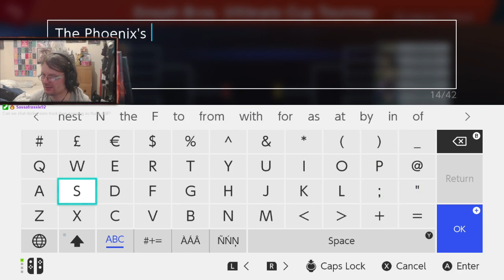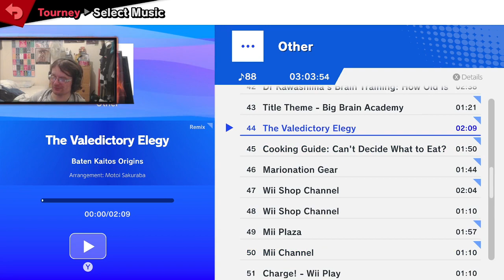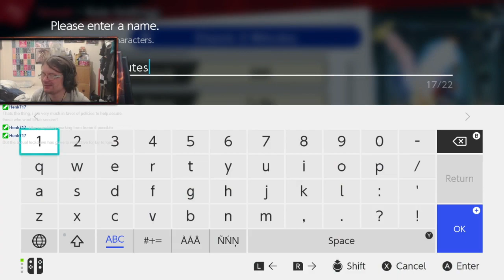The Phoenix's Nest Tournament | February 2021 - Melee Mania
It's all about getting up close and personal with whatever you can grab for February's Tournament!

Streamed over on my Twitch; you can usually watch me on Tuesdays, Thursdays, Fridays & Saturdays at 6-7pm GMT.